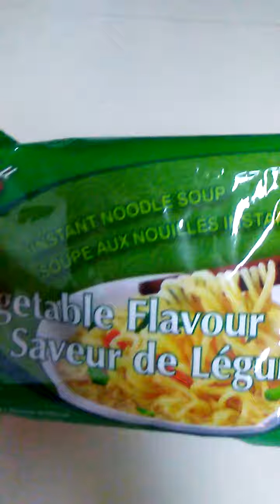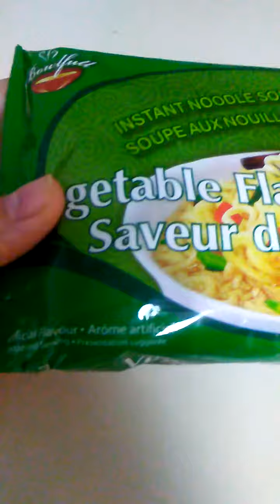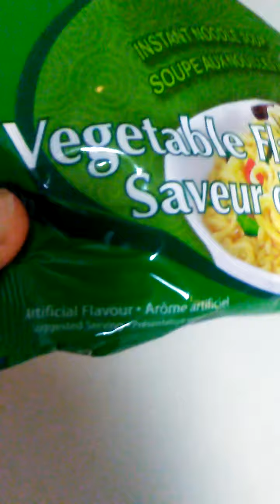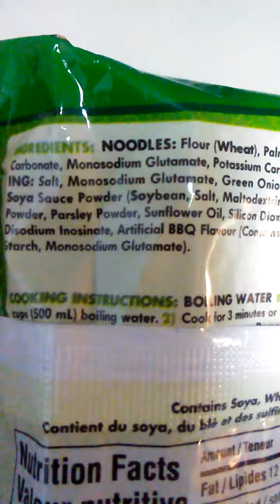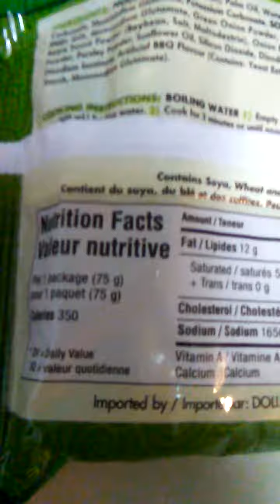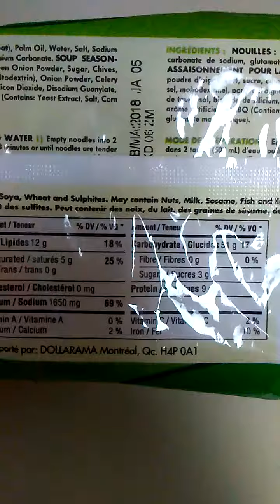Bowlfull Vegetable Flavour Instant Noodle Soup (Dollarama)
Probley the one thing besides batteries that sells the most in the dollarama stores here in Canada there bowlful brand of cheep Mr.noodles. Theres not to bad. Generically made on the mass scale but cheep and filling especially if you add stuff in with them. For the price there not a bad try. They have 3 different flavors.